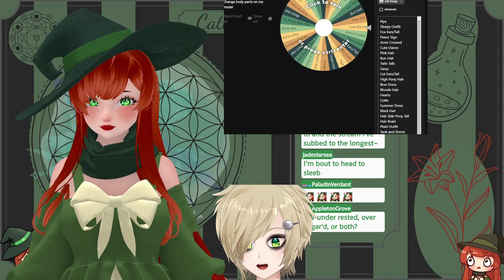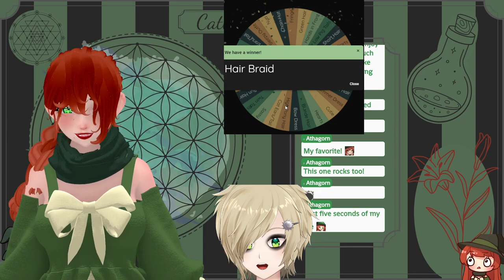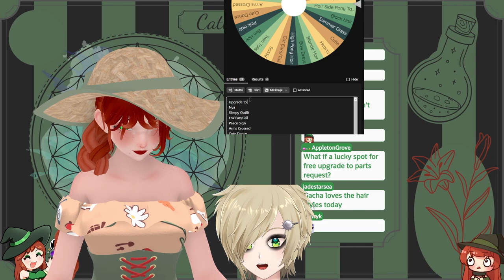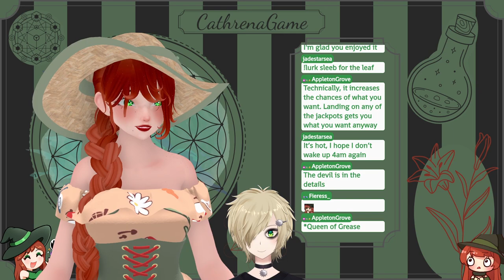VOD 9/7/23 CathrenaGame - A Symphony of Tales Chapter 3 !webcomic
Credits

Broadcasted live on Twitch -- Watch live every day except Tuesdays

Game played - Tales of Symphonia Remastered

Full Artist Directory: Click Here!